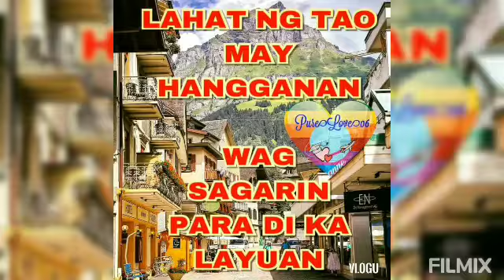Rod Stewart I dont want To Talk About it Cover Photo Song Video by Josue C. Llesis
ROD STEWART~ I DONT WANT TO OALK ABOUT IT COVER PHOTO SONG VIDEO BY JOSUE LLESIS